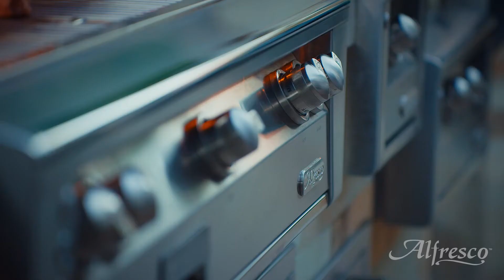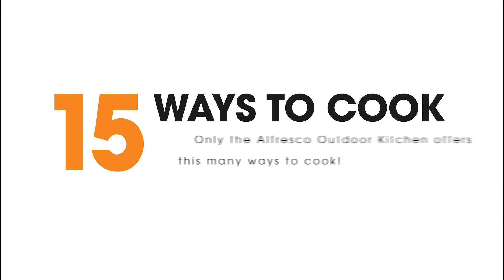Alfresco Grills - EXPERIENCE 15 WAYS TO COOK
If you aren't hungry now, you will be by the time you finish this video! We hope you enjoy this overview of Alfresco products and the endless culinary possibilities you will have due to the ability to cook in 15 different ways using one brand.